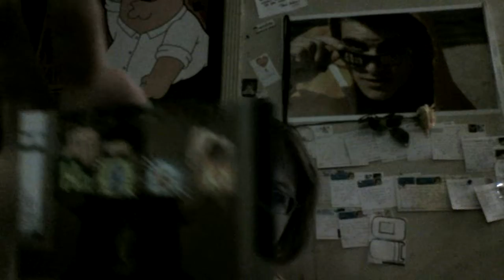OMG A QUICK UPDATE (Take 2)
since my first update was screwed up via straight to youtube...lets see if this works.